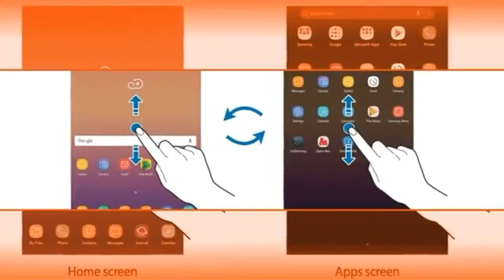Samsung Galaxy Tab A (2017) | Review Spesifikasi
next